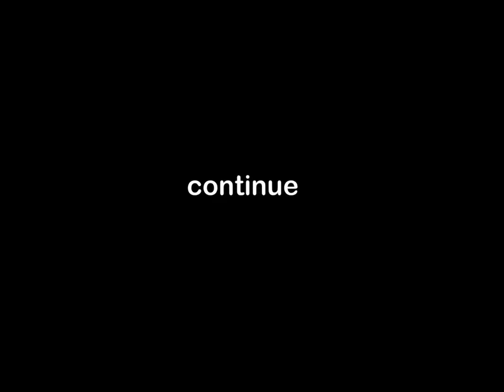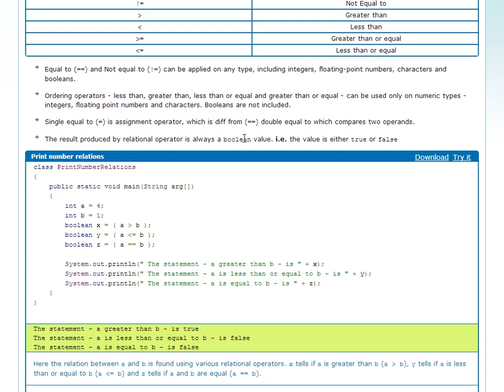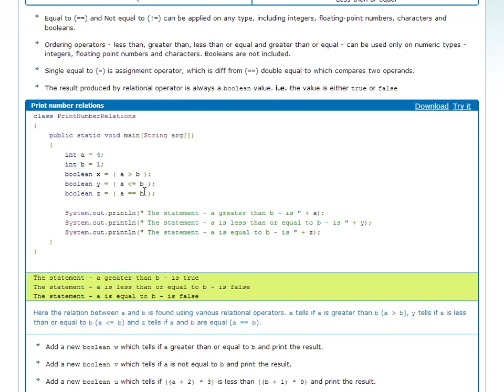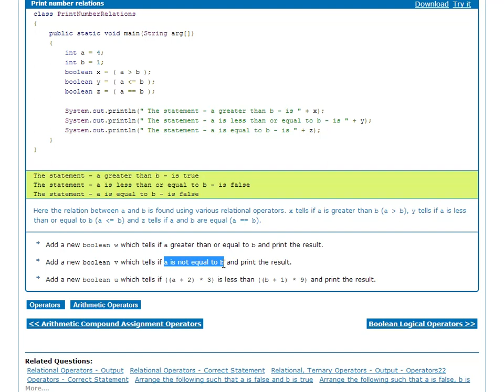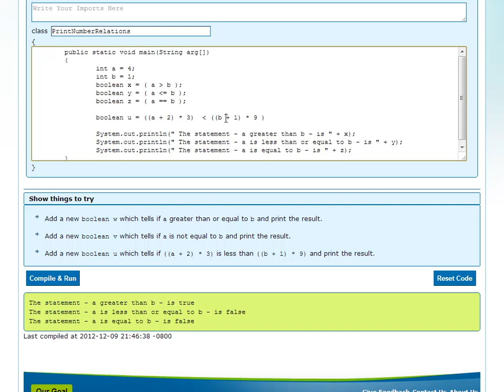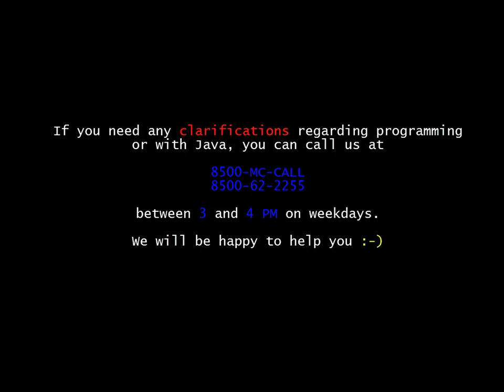Relational Operators (Telugu)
This video explains about the relational operators like greater than, less than, equal to and shows a program using those operators.